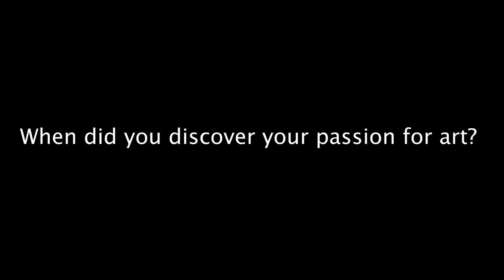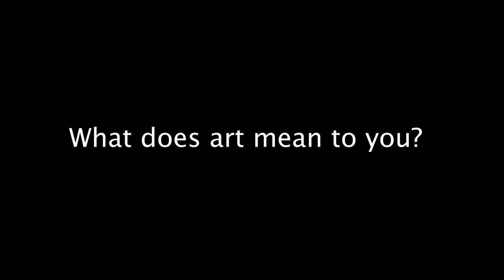Through the Eyes of Student Artists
Rachel Shin and Florence Wang share their experiences with art and how the world around them inspires their creative projects.

Produced by Keshav Kumar, Macy Li, Leila Salam and Esmeralda Villalobos Soriano